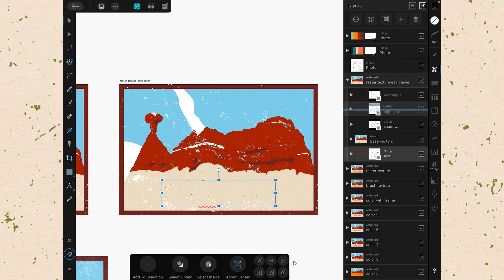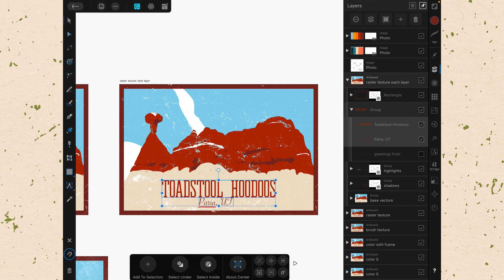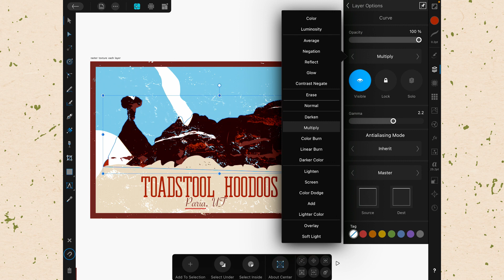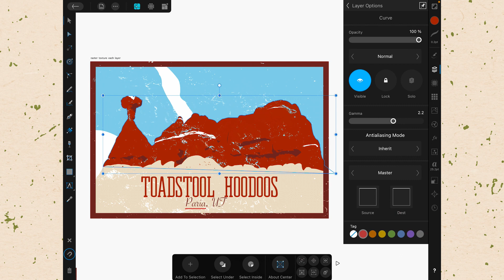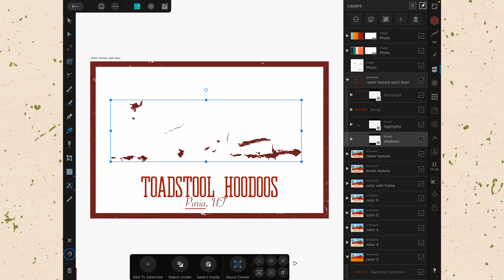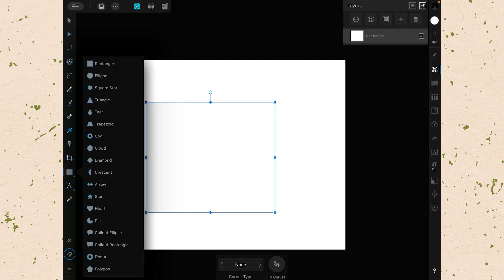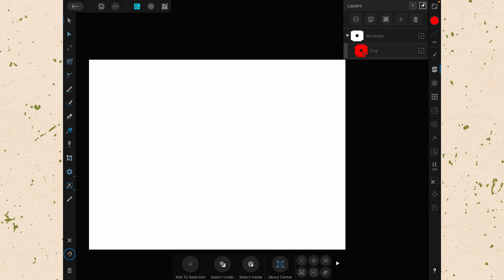Layers Studio in Affinity Designer for iPad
In this video we talk about the Layers studio in Affinity Designer on iPad! This studio is critical to making awesome designs, so make sure to learn the in's and outs of it along with me.